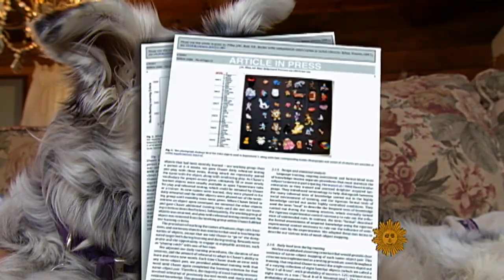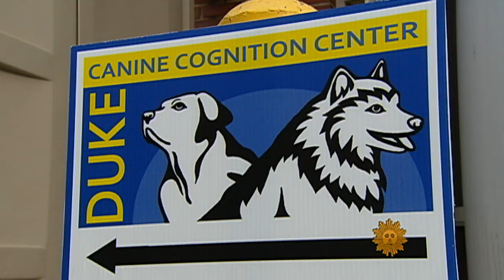Is this the smartest dog alive?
Richard Schlesinger visits Dr. John Pilley, owner of Chaser the Boarder Collie, which scientists claim may be the smartest dog known to man.